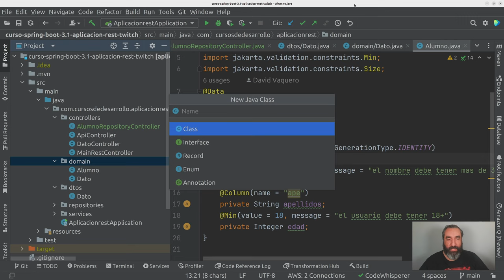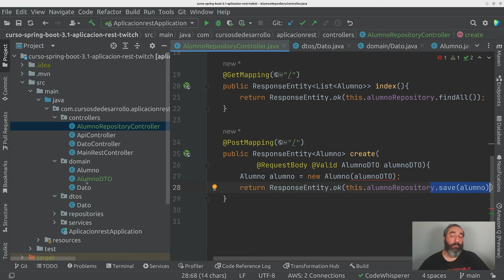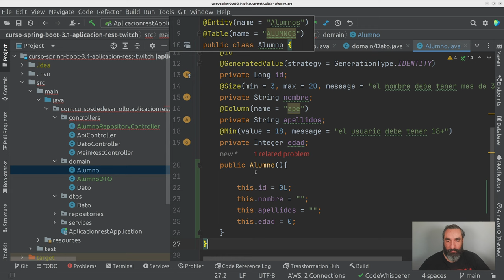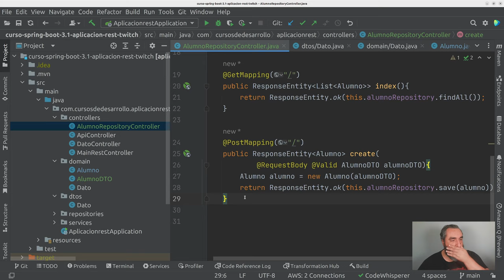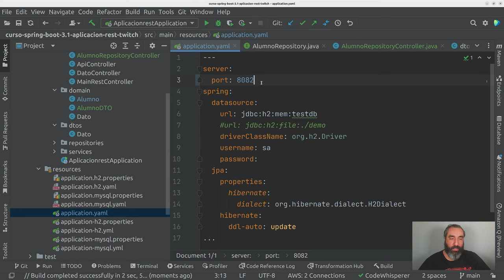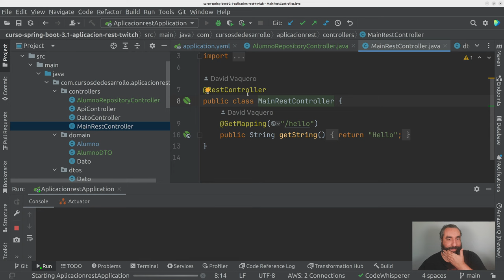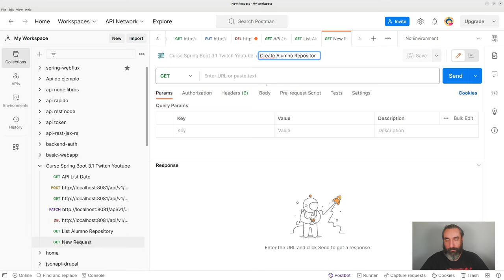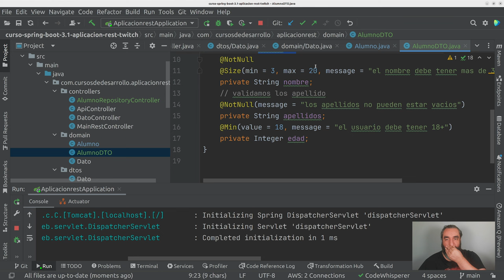Controlador Repositorio Create #28 Curso de Spring Boot